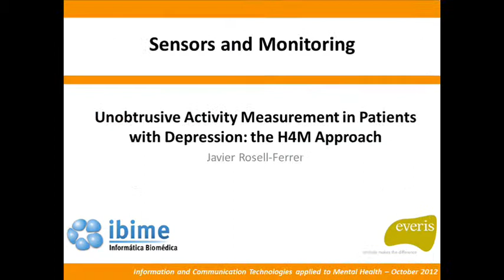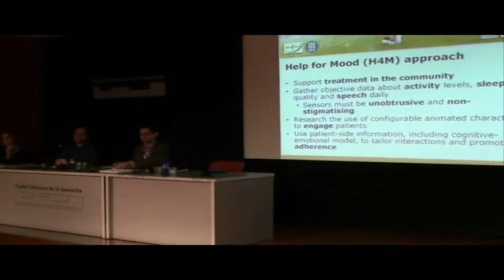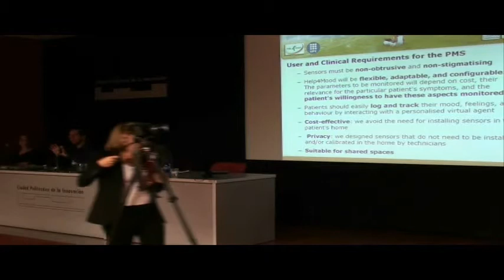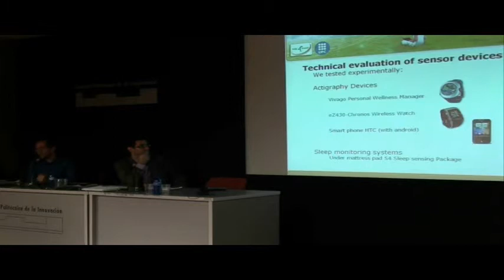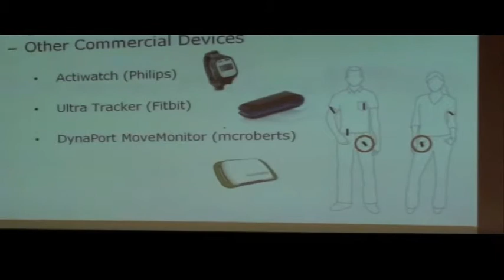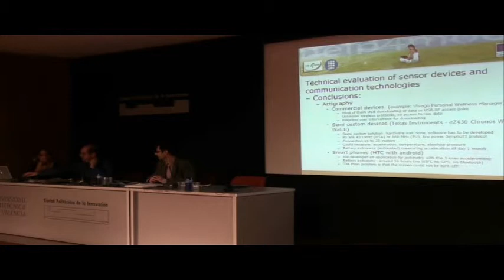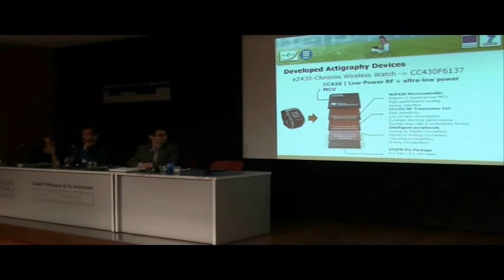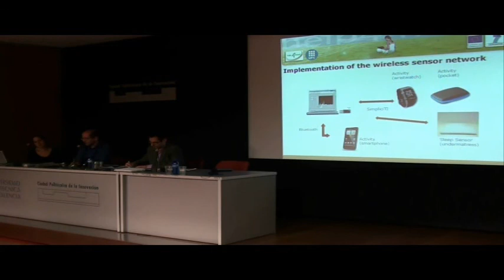Workshop: ICT applied to Mental Health - JavierRosell Part1